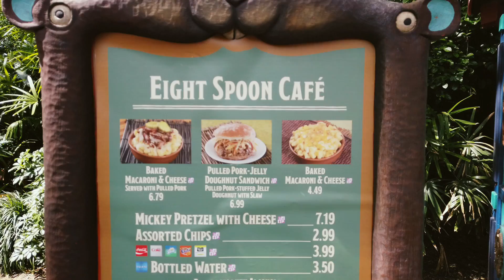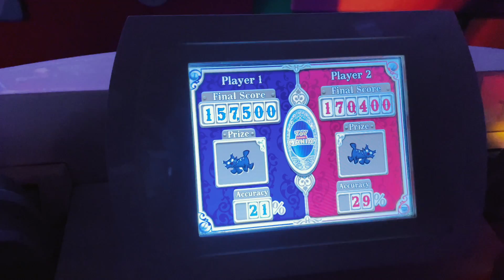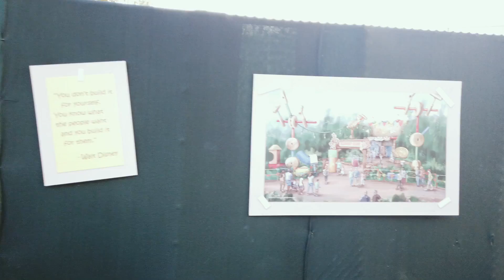Disney World Day 2 | Animal Kingdom, Hollywood Studios, Harmonious | VRAI Magazine Travel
It's Day 2 at Disney World and we start it off at Animal Kingdom and Flight of Passage, then head to Hollywood Studios for Rise of the Resistance, and cap off the night watching Harmonious from our balcony at the Yacht Club Resort -- truly magical!